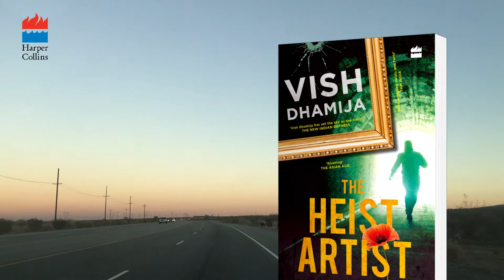The Heist Artist by Vish Dhamija - Teaser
A crooked politician from UP, an ace conman, Vincent van Gogh’s missing painting and the heist of a lifetime! Vish Dhamija brings to you the story of TheHeistArtist.
Coming to you soon.